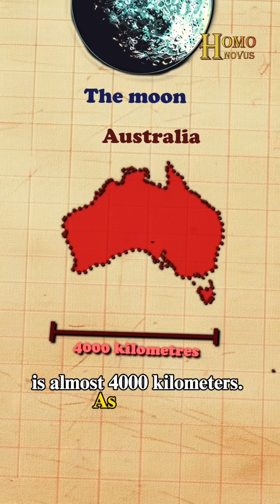Most People Do Not Realize How Big Australia Is!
In this video, we explore the continent of Australia. Most people do not realise just how big it it! Australia is wider than the moon! The moon suts at 3400 km in dianeter, whereas Australia is roughly 4000 km. To put this into perspective, that is roughly the distance from Paris to West-Kazakhstan! Australia is also almost as big as the United States! And did you know the distance from Australia to New Zealand is further away than you would normally assume? A flight from Sydney to Wellington is 3-3.5 hours, which is roughly equal going from Amsterdam to Ankara!

Follow along our journey as we unravel the most unique geography facts!